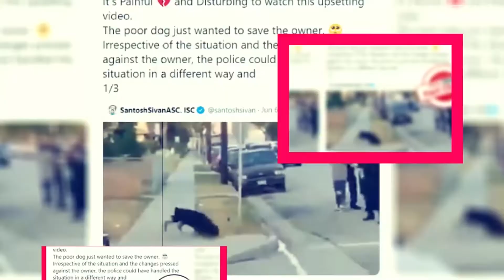The Secrets She Keeps Season 2: Is It Renewed Or Not? - Premiere Next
The Secrets She Keeps Season 2: Is It Renewed Or Not?
The Secrets She Keeps is one of the interesting Australian TV series. It is in the genre of psychological thriller drama TV series. Michael Robotham is the creator of this series.